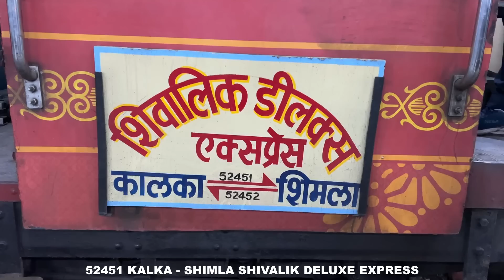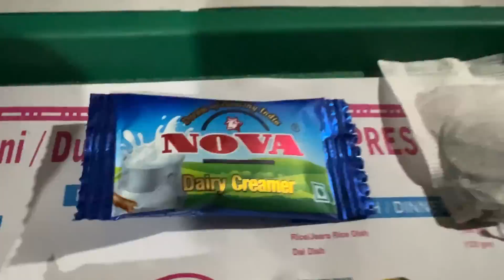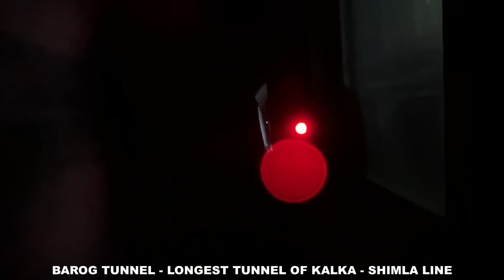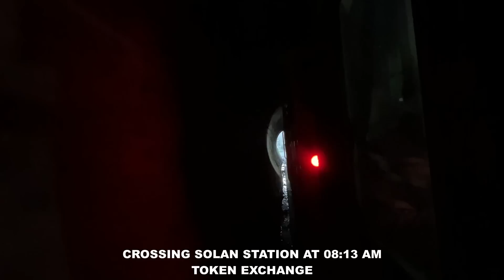Kalka To Shimla : Full Journey : 52451 Shivalik Deluxe Express : Narrow Gauge Train Journey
KALKA (HARYANA) TO SHIMLA (HIMACHAL PRADESH) : FULL TRAIN JOURNEY : 52451 SHIVALIK DELUXE EXPRESS : ONBOARD CATERING SERVICE IN SHIVALIK DELUXE EXPRESS : KSR ZDM-3 LOCOMOTIVE : FIRE TOKEN EXCHANGE : NARROW GAUGE TRAIN JOURNEY : INDIAN RAILWAYS

52451/Shivalik Deluxe Express
शिवालिक डीलक्स एक्सप्रेस
KLK/Kalka -- SML/Shimla

The Kalka–Shimla Railway is a 2 ft 6 in (762 mm) narrow-gauge railway in North India which traverses a mostly mountainous route from Kalka to Shimla. It is known for dramatic views of the hills and surrounding villages. The railway was built under the direction of Herbert Septimus Harington between 1898 and 1903 to connect Shimla, the summer capital of India during the British Raj, with the rest of the Indian rail system.
Its early locomotives were manufactured by Sharp, Stewart and Company. Larger locomotives were introduced, which were manufactured by the Hunslet Engine Company. Diesel and diesel-hydraulic locomotives began operation in 1955 and 1970, respectively.
On 8 July 2008, UNESCO added the Kalka–Shimla Railway to the mountain railways of India World Heritage Site.
The track has 20 picturesque stations, 103 tunnels, 912 curves, 969 bridges and 3% slope (1:33 gradient). The 1,143.61 m tunnel at Barog immediately before the Barog station is longest, a 60 ft (18.29 m) bridge is the longest and the sharpest curve has a 123 ft (38 m) radius of curvature. The railway line originally used 42 lb/yd (20.8 kg/m) rail, which was later replaced with 60 lb/yd (29.8 kg/m) rail.[4] The train has an average speed of 25–30 km/hr but the railcar is almost 50–60 km/hr. Both the train and railcar are equipped with vistadomes.
The temperature range and annual rainfall are 0–45 °C and 200–250 cm, respectively.
The KSR and its assets, including the stations, line and vehicles, belong to the government of India under the Ministry of Railways. The Northern Railway handles day-to-day maintenance and management, and several programs, divisions and departments of Indian Railways are responsible for repairs.
The route winds from a height of 656 metres (2,152 ft) at Kalka in the Himalayan Shivalik Hills foothills, past Dharampur, Solan, Kandaghat, Taradevi, Barog, Salogra, Totu (Jutogh) and Summerhill, to Shimla at an altitude of 2,075 metres (6,808 ft).[8] The difference in height between the two ends of line is 1,419 metres (4,656 ft).

Trains
Shivalik Deluxe Express: Ten coaches, with chair cars and meal service
Kalka Shimla Express: First and second class and unreserved seating
Himalayan Queen: Connects at Kalka with the express mail of the same name and the Kalka Shatabdi Express to Delhi.
Kalka Shimla Passenger: First and second class and unreserved seating
Rail Motor: First-class railbus with a glass roof and a front view
Shivalik Queen: Ten-carriage luxury fleet. Each carriage accommodates up to eight people and has two toilets, wall-to-wall carpeting and large windows. Available through IRCTC's Chandigarh office.